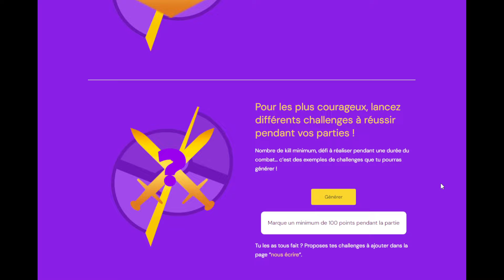UN NOUVEAU POKÉMON, SON NOM : LUGUBRE - LE DÉFI #16 - POKÉMON UNITE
↓ Jette un oeil à la description ↓
Nouvelle vidéo : UN NOUVEAU POKÉMON, SON NOM : LUGUBRE - LE DÉFI #16 - POKÉMON UNITE
J'ai créé mon Club Unité sur Pokémon Unite !
Si tu souhaites le rejoindre, fait la demande en jeu avec le code : # QNH73903.
Ensuite, écris ton pseudo en commentaire, j'accepterai les demandes de cette façon là !
Cela te permettra de jouer avec des gens afin d'accomplir diverses quêtes qui nécessitent de jouer avec un ami, et ainsi récupérer plein de récompenses !
Et n'oublie pas, si tu as apprécié tu peux laisser un pouce bleu ou un commentaire pour me partager ton avis, merci à toi.
Vidéo enregistrée le : 22/05/2024
Intro : STARSET - Earthrise (instrumental)